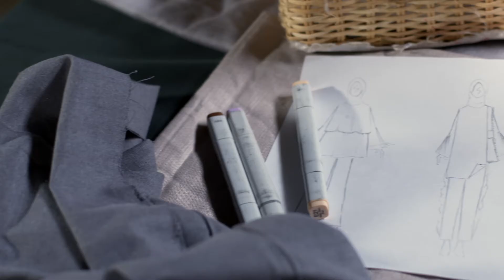RAYAKAN DENGAN IKHLAS - Nabila Hatifa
Simak cerita selengkapnya tentang keikhlasan menurut Nabila Hatifa di YouTube dan Instagram ZALORA di tanggal 1 May 2018.